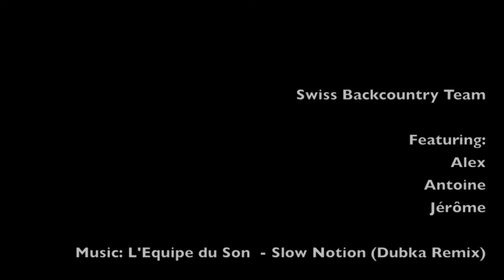Swiss backcountry over lake Léman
Swiss Backcountry team, feat. Alex, Antoine, Jérôme.